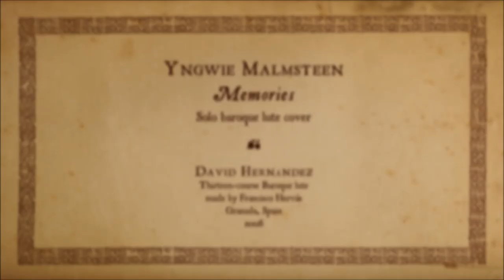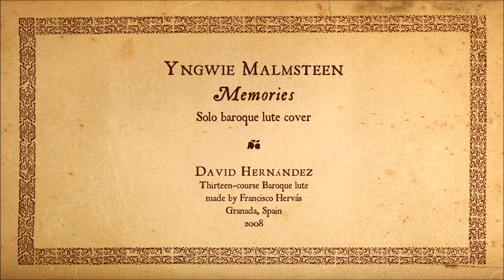YNGWIE MALMSTEEN | Memories (baroque lute)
Instrument: thirteen-course baroque lute made by Francisco Hervás (Granada, Spain, 2008)